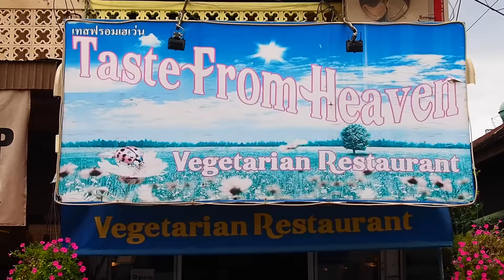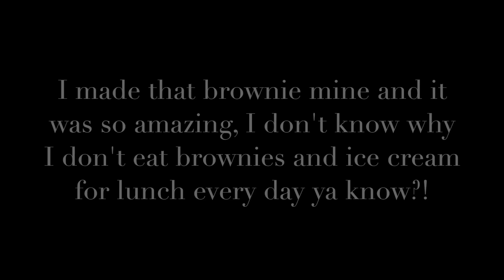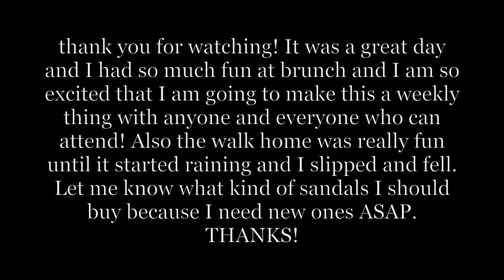WE HAVE A PROBLEM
Today was sassy Sunday in Chiang Mai. This is what I get up to on a normal Sunday in Chiang Mai. Everything went smoothly until the afternoon.

STALK MY FRIENDS

TRAVEL NECESSITIES

My Camera

This means that I get some kind of benefit from you using them. You do not pay extra for this, it's just the link that I was given to promote. It is also a really kind way to support me.